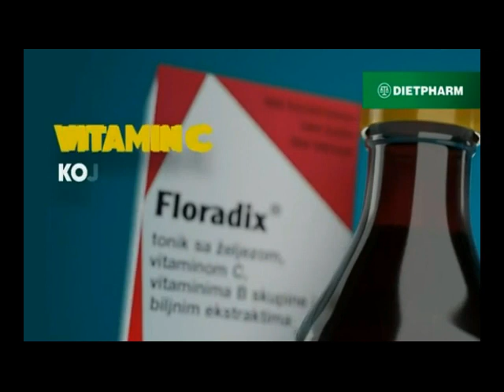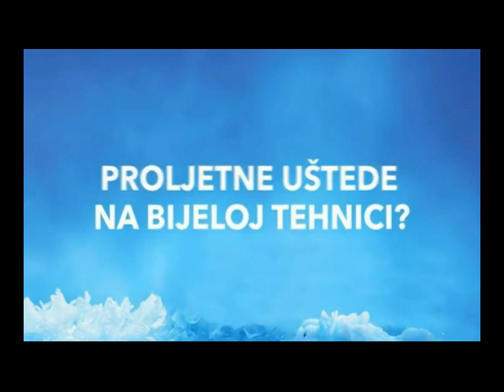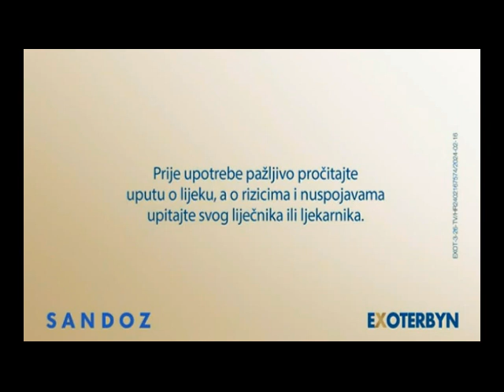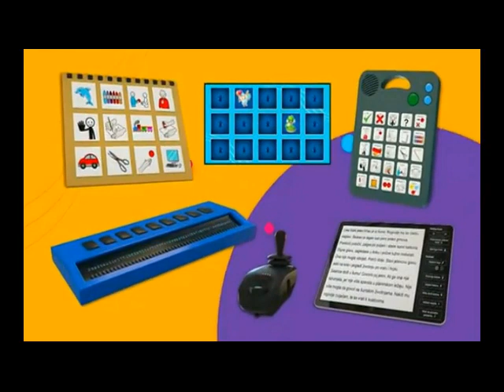Reklame HRT 1 21-04-2024 (4)